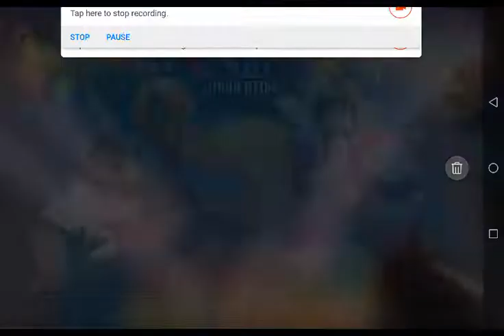Walking backwards on soul sand with water and cobwebs sneaking for 4 and a half minutes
Hello, this is Mercx BG
Enjoy my pain for four and a half minutes
Use this to absolutely annoy your friends to death
(Can upgrade with holes in wall, diagonal walking and well jumping)

Probably schedule: Upload twice a day then stop for 4-5 days